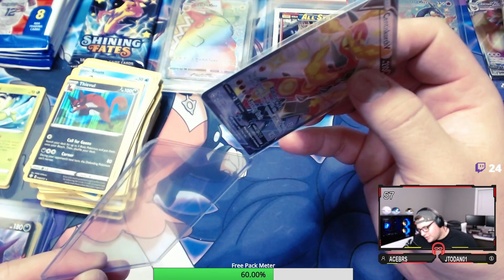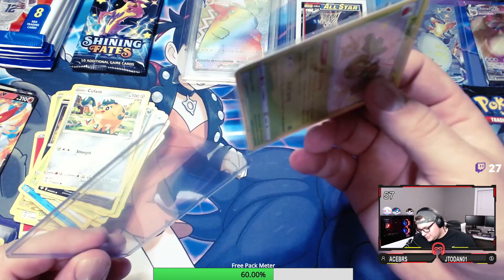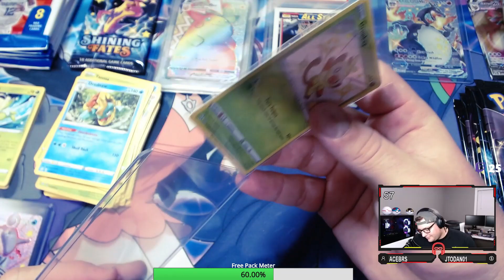Opening Cards Can Be An Exercise In Frustration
Josh struggles to get things loaded.